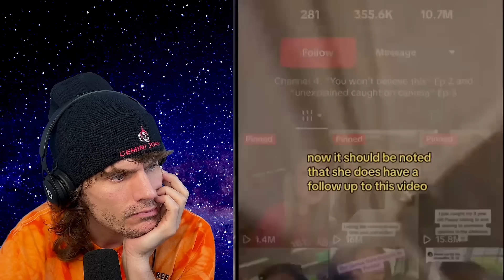The Dark Side of TikTok You Won't Believe Exists - Day 26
Get ready for a spine-tingling experience as I dive into the world of Creepy TikToks You Shouldn't Watch Alone. As a first-time watcher, I'm about to react to the most unsettling and supernatural clips that will leave you sleeping with the lights on. From true horror stories to scary videos that will make your skin crawl, I'm questioning everything and reacting to it all. Join me, Gemini Jonny, as I explore the anomaly of TikTok's darker side, and let's face it, some things are just better left unseen. So, if you're brave enough, sit back, relax, and let's react to these creepy TikToks together. But don't say I didn't warn you...

From supernatural encounters to true horror stories, I'm watching these Creepy TikTok Videos for the first time and reacting to the most unsettling content the platform has to offer with the goal to create the ultimate scary comp video. As a self-proclaimed anomaly, I'm no stranger to the unknown, but even I wasn't prepared for the terror that awaits in this reaction mashup. So, sit back, question everything, and get ready to experience the most chilling TikTok mashup of 2024. Will I make it through to the end, or will these creepy TikToks push me to the edge?

Follow me other places (please) so I can get better brand deals!

MacBook Air
MIC - Shure Mv7

// GHOST HUNTING GEAR \\
- GhostStop has everything you need for your next ghost hunting adventure

EMF Meter, 5 LED Magnetic Field Detector
Rechargeable Handheld EMFDetector with Digital LCD
SB7 Spirit Box for Ghost Hunting
SBox Spirit Box + EVP Recorder with Built-in Flashlight

// FILMING GEAR LIST \\
Camera
Apple iPhone 13 Pro Max, 128GB, Sierra Blue

Microphones
Shure Mv7
Lavalier Microphone
RØDE Auxiliary VideoMic GO Lightweight Shotgun Microphone

Mic Stand:
Gator Frameworks Weighted Base Mic Stand

Lighting
Dual 8" Ring Light with Stand
LimoStudio LED Video Light

Other Stuff
SmallRig Camera Desk Mount Table Stand
Beats Wired On-Ear Headphones
Gaming Chair
Neewer Chromakey Blue Screen Backdrop
Green Screen Backdrops, 5 x 7

⏱️⏱️VIDEO CHAPTERS⏱️⏱️
0:00 - Welcome
0:36 - Reactions
33:45 - Outro